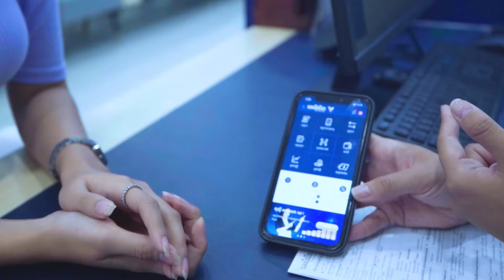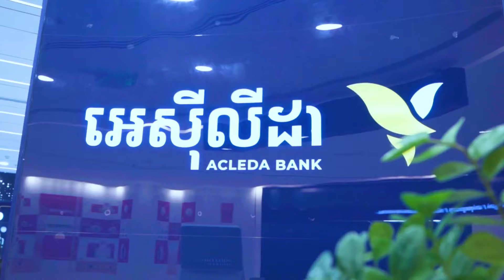ACLEDA Bank 7 Branches in Phnom Penh Service Until 7:00PM.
ធនាគារ អេស៊ីលីដា ទាំង ៧ សាខា ក្នុងរាជធានីភ្នំពេញ មានបុគ្គលិកបម្រើសេវាជូនអតិថិជន រហូតដល់ម៉ោង ៧ យប់។

សាខាដែលបម្រើចាប់ពីថ្ងៃចន្ទ ដល់ សុក្រ ម៉ោង ៧:៣០ ព្រឹក ដល់ ៧:០០ យប់ (លើកលែងថ្ងៃឈប់សម្រាកសាធារណៈ) មាន ៤ សាខា ដូចខាងក្រោម៖

ចំណែកសាខាទាំង ៣ របស់ធនាគារ អេស៊ីលីដា នៅក្នុងផ្សារទំនើប អុីអន ១, ២, ៣ បម្រើរៀងរាល់ថ្ងៃ (ចន្ទ ដល់ អាទិត្យ រួមទាំងថ្ងៃឈប់សម្រាកសាធារណៈ) ចាប់ពីម៉ោង ៩:០០ ព្រឹក ដល់ ៧:០០ យប់។

There are 4 branches open from 7:30 AM to 7:00 PM from Monday to Friday (excluding public holidays):

In addition, ACLEDA Bank's 3 branches in AEON 1, 2, 3 open daily from 9:00 AM to 7:00 PM from Monday to Sunday, including public holidays.